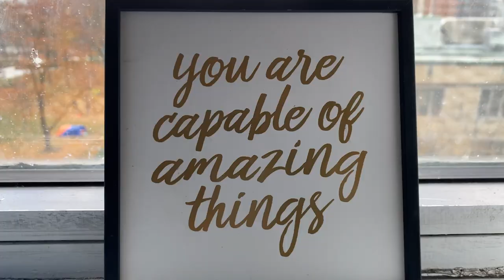Naomi James Consulting | Female Entrepreneur Series | Part 1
Naomi James is a Mental Performance Consultant (MPC) with a masters in Applied Sport and Performance Psychology. Through the use of various strategies, she propels her clients to greater heights in their level of performance. These skills are transferable and can definitely help you shine!

This is the FIRST in a series of videos to come focusing on female entrepreneurs. Through this series, we take a look at up and coming entrepreneurs, follow their journey and get advice on what it takes to be successful at running your own business.

0:00 Intro
01:24 Who is Naomi James
02:10 What is Mental Performance Consulting
04:20 Maladaptive Perfectionism
7:45 Just Do It!
10:10 Why Be An Entrepreneur?
12:30 Start Slow
15:00 The Struggle Is Real